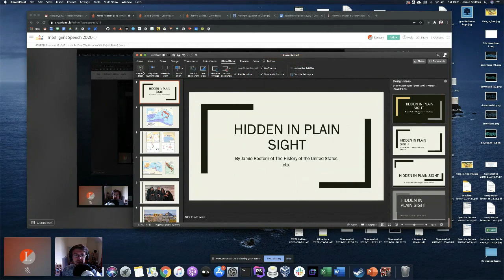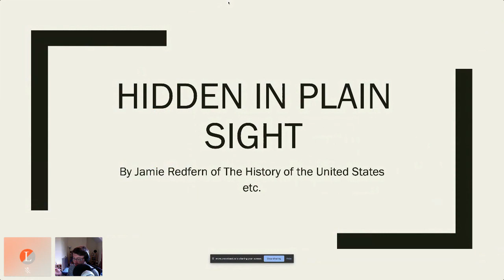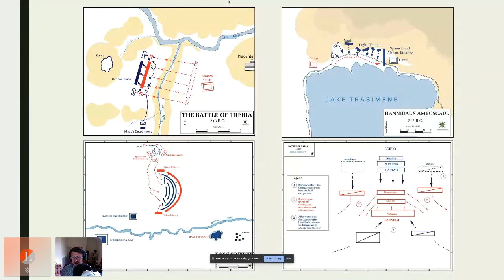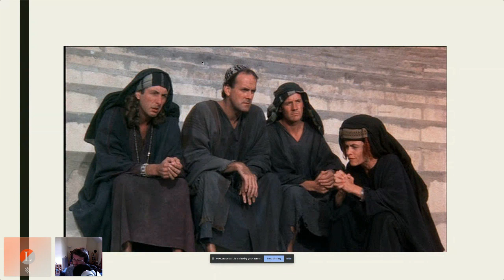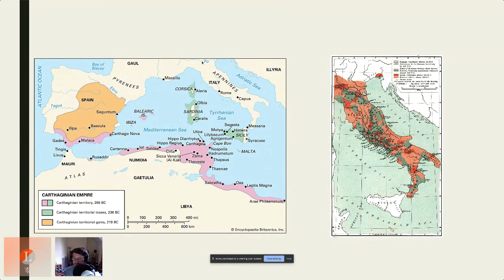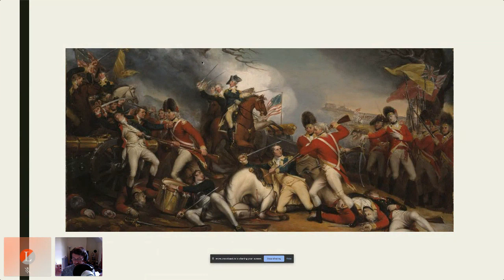19 Jamie Redfern of The History of the United States & etc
An ideal historian is often viewed as unbiased, but historians always have control over what information to include and what to exclude. They shape the story, and they shape opinions. In this talk, Jamie Redfern uses the Second Punic War and the Seven Years War to demonstrate how selective inclusion of facts can change a narrative, revealing stories and voices hidden in plain sight.